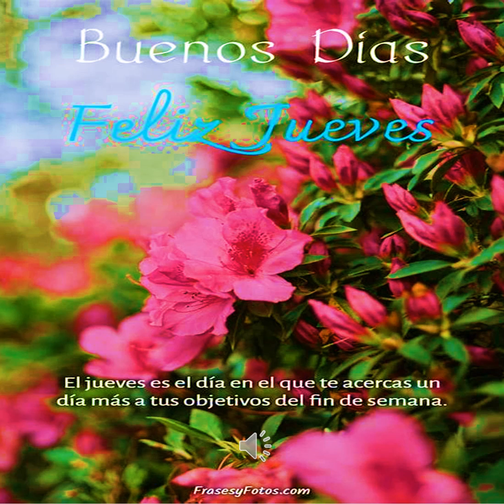PARRANDA LARGA: ES EL NOMBRE DE ESTA BELLA MELODÍA, ALGUIEN LA CONOCE??, LA VAN A RECORDAR, VALE.?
DIJO QUE IBA Y REGRESABA, PERO NO DIJO CUANDO, TOTAL QUE SE LE HIZO MUY LARGA LA PARRANDA, SALUDOS.